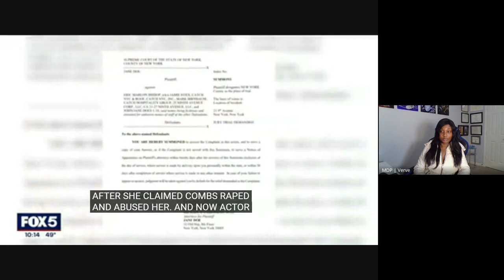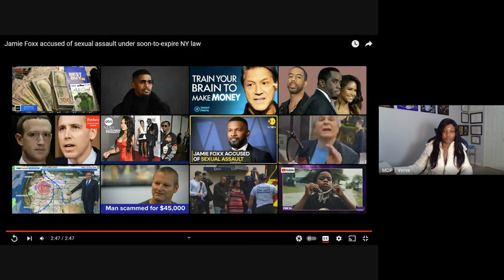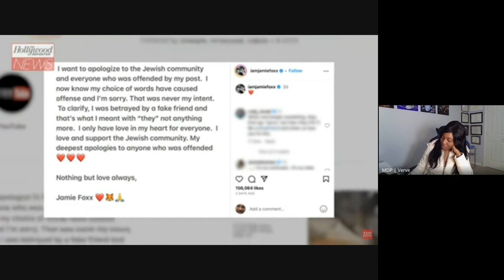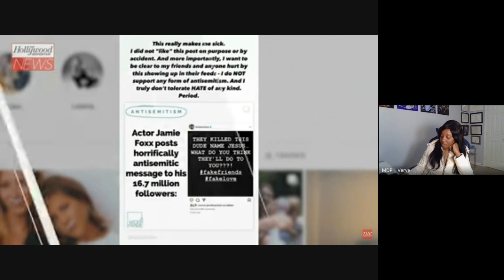Jamie Foxx SUED for SA: accused of sexual assault under soon-to-expire NY law